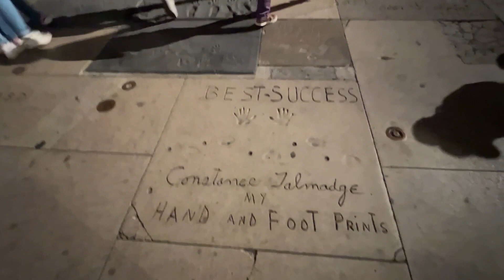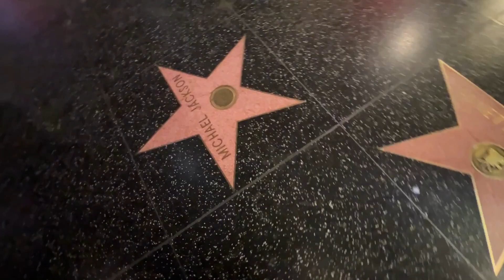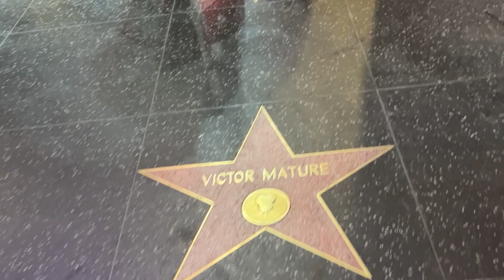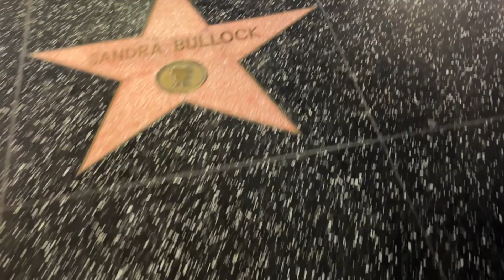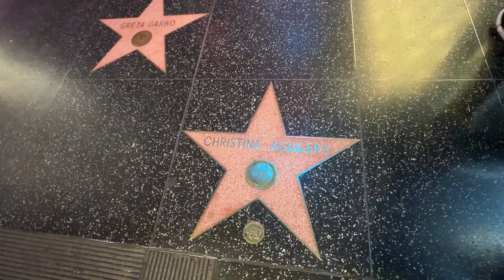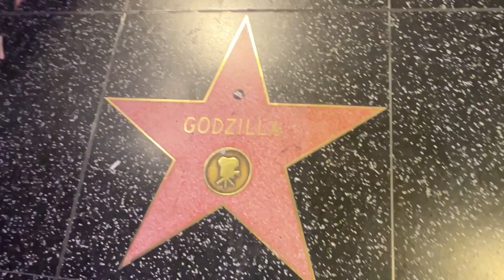El paseo de la fama en Hollywood después de 30 años volví.